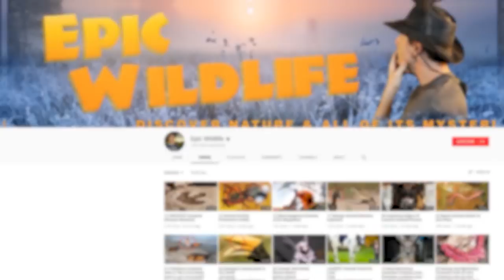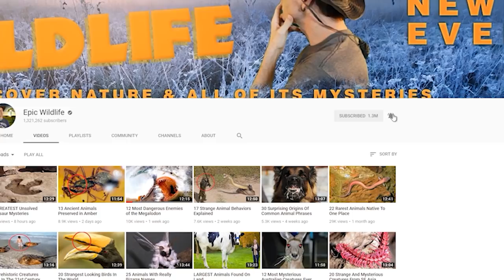World's Most Ferocious Cats!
Found from the Yukon to the southern Andes Mountains of South America, this animal has the greatest range in the western hemisphere of any wild terrestrial creature. So no wonder it’s known by several names, including Puma, Mountain Lion and Panther.  It’s also known for being a heavy beast.  In fact, at some 220 pounds (100 kg) it’s the second-heaviest cat in the New World, after the Jaguar. And they’re powerful enough to take down prey that weighs more than 1,000 pounds (454 kg).  Although they do have a reputation for attacking humans, such incidents are considered rare.  But sources indicate that at least 20 people were killed by cougars in North America from 1890 into the 21st century.  The most recent occurrence we could find happened in 2008 when a man in New Mexico was killed by the animals near his home.

#10 Cheetah
This animal is characterized by its slender body, deep chest … and coat that exhibits around 2,000 solid black spots..  It’s mainly found from eastern and southern Africa to parts of Iran.  They can weigh around 160 pounds (72 kg) reach nearly 3 feet at the shoulder (90 cm).  They’re effective hunters that are mainly active during the day … and will chase down prey and kill it by biting its throat until it suffocates.   Its speed while sprinting has been clocked at 40 mph (64 kph).  But during a chase, it can attain speeds of 70 mph (113 kph) in short bursts.  That makes the Cheetah the world’s fastest animal on land.  And a relentless predator that’s almost impossible to escape from.

#9  Jaguar
The range of this animal stretches from the southwestern US and Mexico to northern Argentina.  Physically, the jaguar resembles the leopard … but its greater size, build and behavior more closely resemble the tiger.  Larger specimens have been documented weighing nearly 350 pounds (159 kg), and measuring more than 6 feet (1.9 m) from the tip of the nose to tail.  Their short and stocky limbs make them adept at crawling, climbing and swimming.  So that makes them very dangerous carnivores, that will hunt down fearsome prey like caimans (kay-mans) and anacondas.  Some specimens have reportedly taken down American black bears!  After the tiger and lion, this jaguar has the strongest bite force of any felid (FEE-lid) … powerful enough to crush a turtle shell.

#8  Siberian Style
The Siberian Tiger takes the crown for the largest tiger and the largest of the wild big cats.  At some 700 pounds (316 kg), they typically measure around 14 feet long including the tail (4 m).  While some specimens are located in China and North Korea, many are found in eastern Russia.  Attacks on humans have been documented from the 19th century, most often occurring in Central Asia.  The animals would usually attack woodsmen, and were known to enter cabins to drag out children and adults.  From the late 1990s on, there have been reports of Siberian tigers  attacking and/or consuming humans in China and Germany.  Among the most infamous events occurred at the San Francisco Zoo in 2007.  That’s when a Siberian tiger escaped its enclosure and killed one visitor, while injuring two others.

#7 The Spotted Devil
This leopard was so ferocious that it scared the inhabitants of villages in southwestern India into barricading their doors at night … and only daring to venture outside during the daytime.  It actually caused a sanitation crisis because an adjacent wasteland was used as a latrine, but no one would go there (literally).  Eventually, the leopard began clawing its way through the thatched roofs and walls of the huts … in one case killing all four occupants within.  British hunter Kenneth Anderson made two unsuccessful attempts to capture and kill the beast.  The third time, though, he managed to killed the leopard as it was charging him.  For the record, we could not find an exact date for when these events occurred … or an estimate for the number of people killed by the animal.